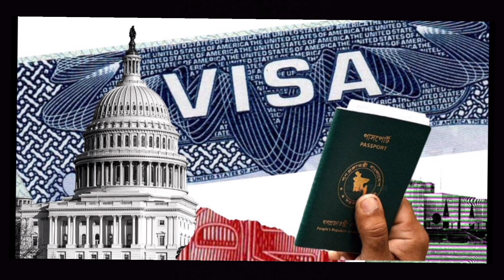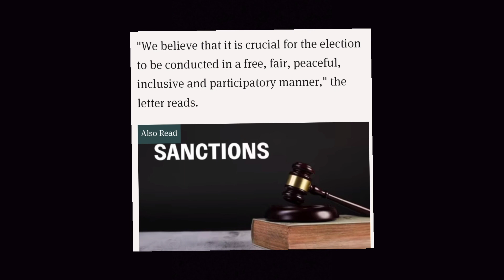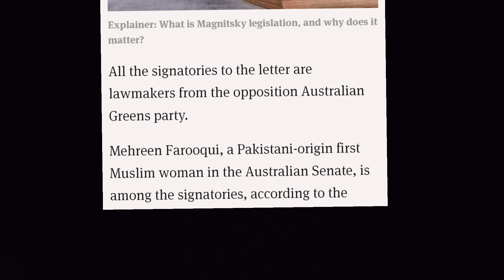ভিসা নিষেধাজ্ঞার আবেদন অস্ট্রেলিয়ায় | Australia Visa Restriction | Bangladeshi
বাংলাদেশের গণতান্ত্রিক প্রক্রিয়াকে ক্ষুণ্ন করার জন্য দায়ী ব্যক্তিরা যাতে অস্ট্রেলিয়ায় প্রবেশ করতে না পারে তা নিশ্চিতে নিষেধাজ্ঞা আরোপের আহ্বান জানিয়েছেন দেশটির ১৫ এমপি।
লন্ডনে প্রধানমন্ত্রী শেখ হাসিনার সঙ্গে সৌজন্য সাক্ষাৎ করেছেন ব্রিটিশ ফরেন, কমনওয়েলথ অ্যান্ড ডেভেলপমেন্ট অফিস— এফসিওর দক্ষিণ এশিয়া, জাতিসংঘ এবং কমনওয়েলথবিষয়ক প্রতিমন্ত্রী লর্ড (তারিক) আহমেদ উইম্বলডন। সেখানে দুই দেশের স্বার্থসংশ্লিষ্ট বিষয়াদি নিয়ে আলোচনা হয়েছে। বিশেষ করে বাংলাদেশে সব দলের অংশগ্রহণে একটি অবাধ ও সুষ্ঠু নির্বাচন অনুষ্ঠানের তাগিদ পুনর্ব্যক্ত করেছেন ব্রিটিশ পররাষ্ট্র প্রতিমন্ত্রী।
মুখোমুখি ওই সাক্ষাৎ বিষয়ে প্রতিমন্ত্রী লর্ড আহমেদ টুইট করেন।
United States, BD National Election,uzra zeya bangladesh, uzra zeya visit bangladesh, uzra zeya, bangla news, news

আগামী জাতীয় সংসদ নির্বাচন ঘিরে বাংলাদেশ নিয়ে কী ভাবছে আমেরিকা—এমন প্রশ্ন রাজনীতির মাঠ ছাড়িয়ে সাধারণ মানুষের মুখে মুখে। নির্বাচন প্রক্রিয়া নিয়ে দেশের বড় দুই রাজনৈতিক দলের অনড় অবস্থানের মধ্যে যুক্তরাষ্ট্র এখন আলোচিত নাম। ওয়াশিংটন বলছে, তারা এদেশে একটি সুষ্ঠু, অবাধ ও শান্তিপূর্ণ নির্বাচন দেখতে চায়। সরকারও এ বিষয়ে বারবার তাদের আশ্বস্ত করে আসছে। তা সত্ত্বেও নির্বাচন ইস্যুতে ঢাকা ও ওয়াশিংটনের দূরত্ব কমছে না বলে মনে করছে রাজনৈতিক ও কূটনৈতিক বিশ্লেষকরা। বাংলাদেশের নির্বাচন নিয়ে কী ভাবছে যুক্তরাষ্ট্র |

সবাই চ্যানেলটি সাবসক্রাইব করবেন।

Welcome to the Official YouTube Channel Pharmacist Tanmay
Second Channel▶
 / @Tanmay Music BD
Music Channel▶
 / @Trend T Music